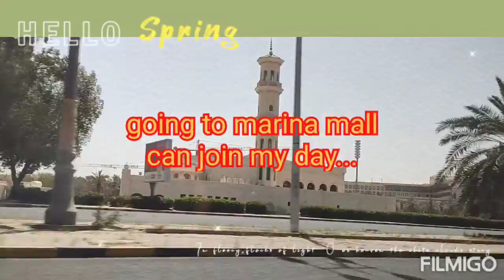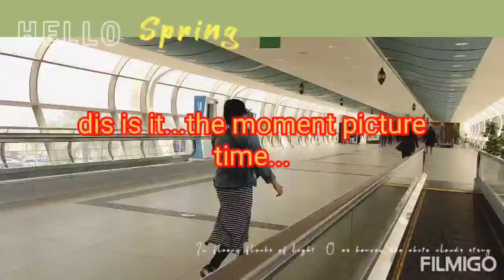it's holiday time...going to marina mall salmiya....